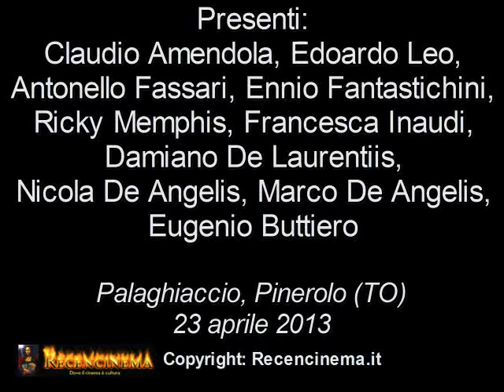La mossa del pinguino: il set a Pinerolo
Recencinema.it ha partecipato alla conferenza stampa del Film "La mossa del pinguino", diretto e interpretato da Claudio Amendola; sono intervenuti: Claudio Amendola, Edoardo Leo, Antonello Fassari, Ennio Fantastichini, Ricky Memphis, Francesca Inaudi, Damiano De Laurentiis, Nicola De Angelis, Marco De Angelis, Eugenio Buttiero